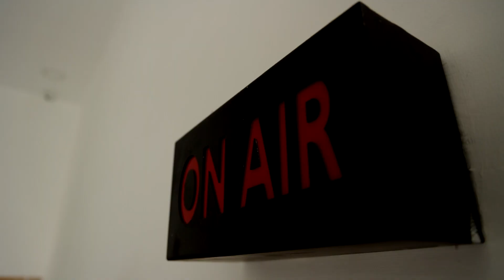தமிழறிஞர் அவ்வை நடராசனுக்கு இறுதி அஞ்சலி.! முதலமைச்சர் ஸ்டாலின் நேரில் அஞ்சலி ... | Avvai Natarajan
தமிழறிஞர் அவ்வை நடராசனுக்கு இறுதி அஞ்சலி.! முதலமைச்சர் ஸ்டாலின் நேரில் அஞ்சலி ... | Tamil Scholar Avvai Natarajan Passes Away